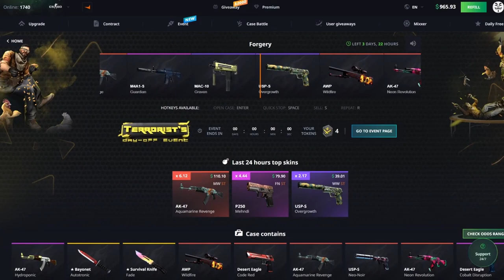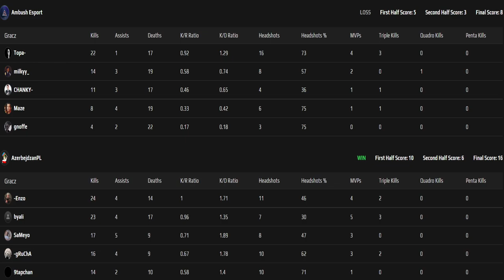DEBIUT NOWEJ DRUŻYNY BYALIEGO!!! OSKARISH CLUTCH 1vs3, STOMP ORO Z AWP - SHOTY CSGO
Dołącz do konkursu i wygraj skiny na HELLCASE

fot. HLTV / VP